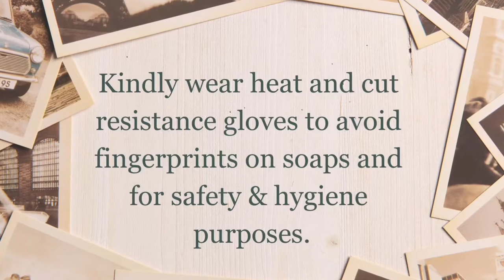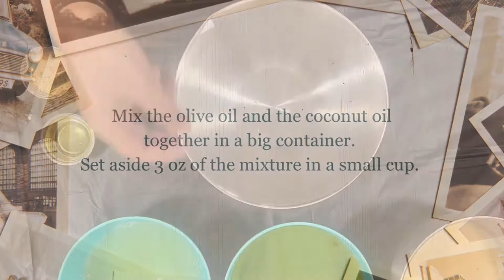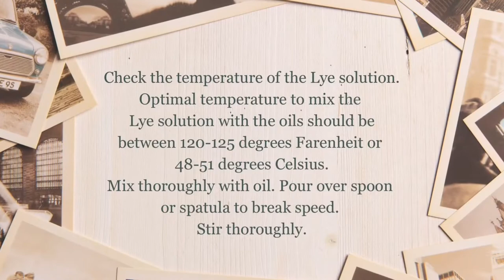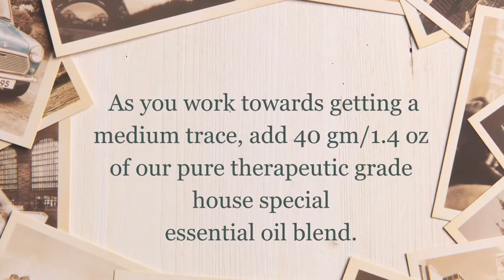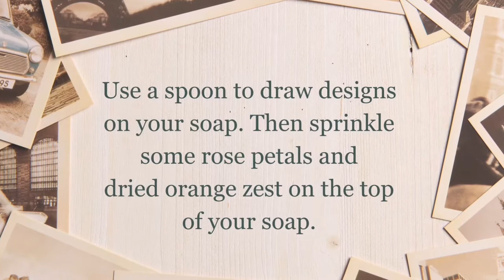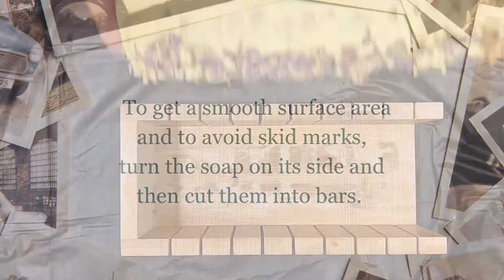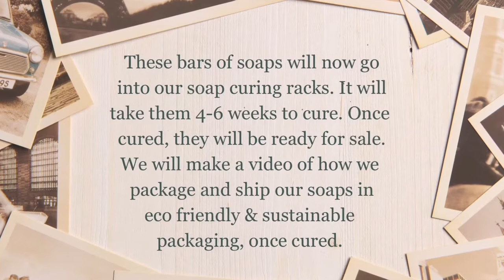Making Of Vitamin C Exfoliating & Moisturizing Soap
How we make our coconut & olive oil vitamin C exfoliating & moisturizing soap with thick coconut milk, rose, Jasmine, sweet orange oil and sun-dried orange peel powder.

We use pure organic GMO free ingredients, our products are chemical free, toxic free and free of parbens & sulphates.